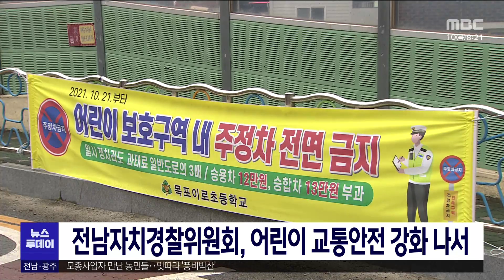전남자치경찰위원회, 어린이 교통안전 강화 나서[목포MBC 뉴스투데이]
전남자치경찰위원회와 전남경찰청이
어린이 교통안전 강화에 나섭니다.

두 기관은
'어린이 교통안전 종합대책'을 마련하고
방학과 개학 시기를 고려한 어린이 보호구역
안전시설 점검과 어린이 통학버스 점검,
등하교 안전 지도 활동을 강화할 예정입니다.

한편 전남에서는 올해 6월까지
어린이 교통사고 14건이 발생했는데
이는 지난해 같은 기간보다 4배 이상 증가한
수치입니다.